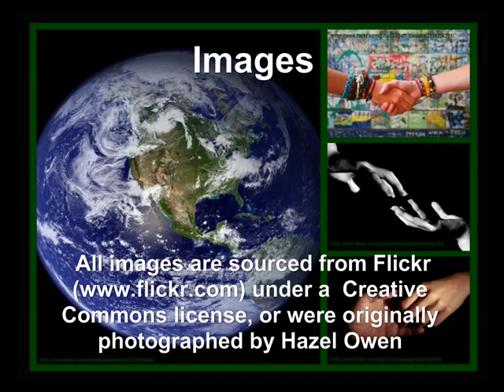What is Web 2.0?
A brief comparison of Web 1.0 and Web 2.0. The comparison was given as part of a workshop around using ICT Enhanced Learning and Teaching in general, and Web 2.0 in partcular. As such this is an excerpt from the workshop, which was facilitated by Hazel Owen and Vickel Narayan (The Centre of Teaching & Learning: Te Puna Ako, Unitec NZ).